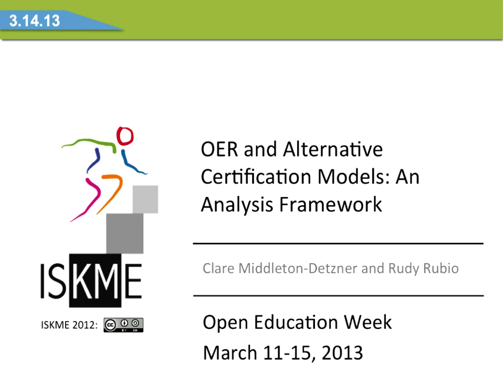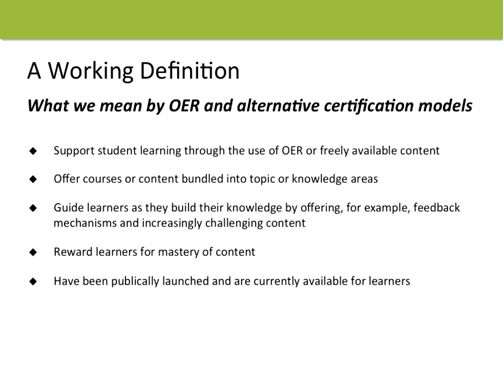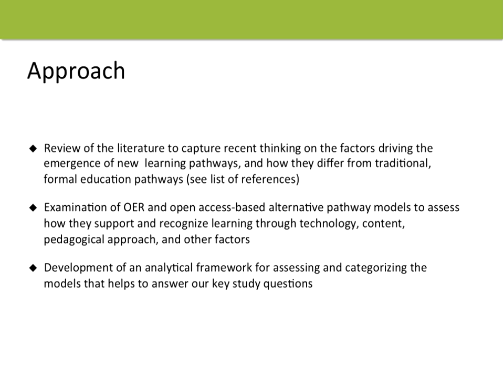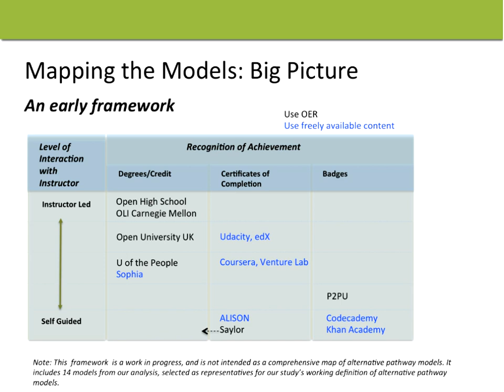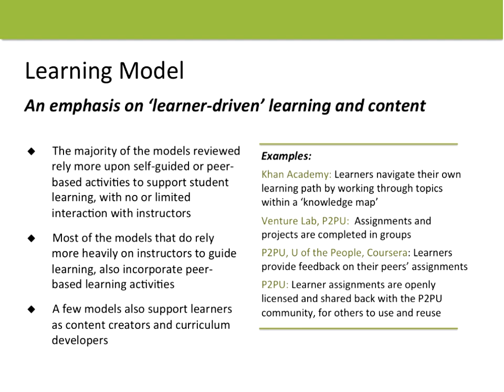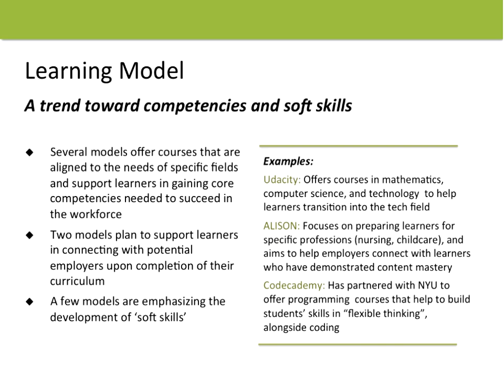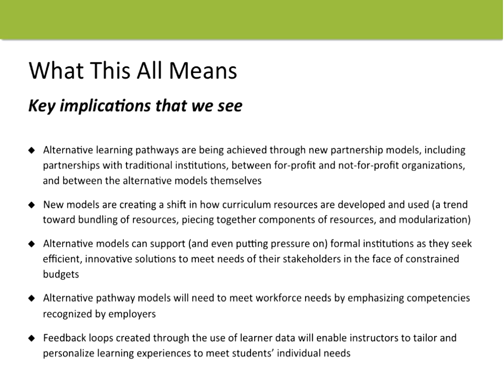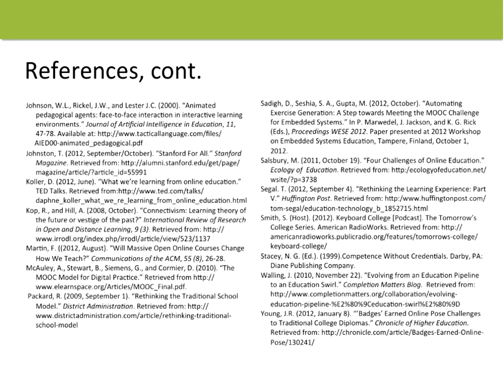Clare Middleton-Detzner - OER and Alternative Certification Models: An Analysis Framework